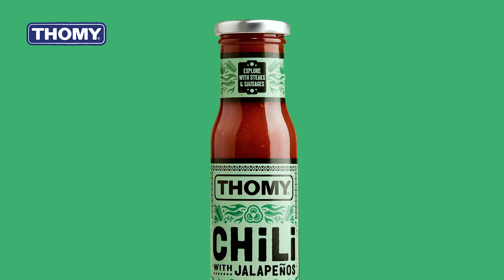THOMY Chili with Jalapeños DE